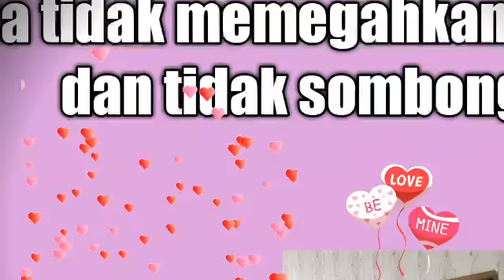Happy Valentine Day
Di publikasi tgl 10 Pebruary 2019

1 Korintus 13:4 (TB)  Kasih itu sabar; kasih itu murah hati; ia tidak cemburu. Ia tidak memegahkan diri dan tidak sombong.

1 Corinthians 13: 4 (TB) Love is patient; love is generous; he is not jealous. He does not boast and is not arrogant.